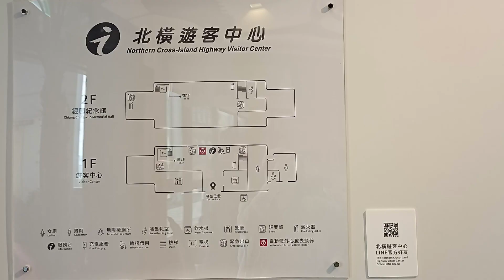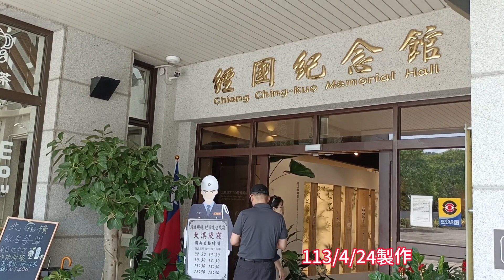大溪陵寢觀禮之後,經國紀念館走一回~~🤗🤗👍👍👍honorguards